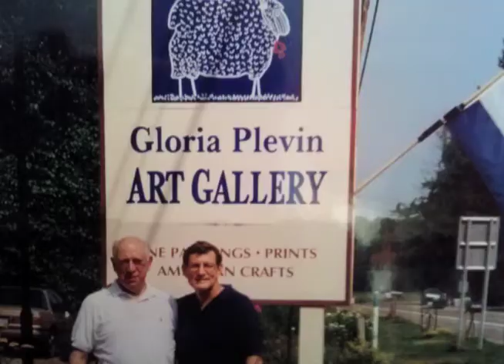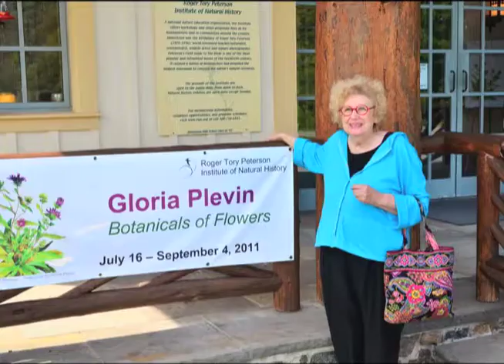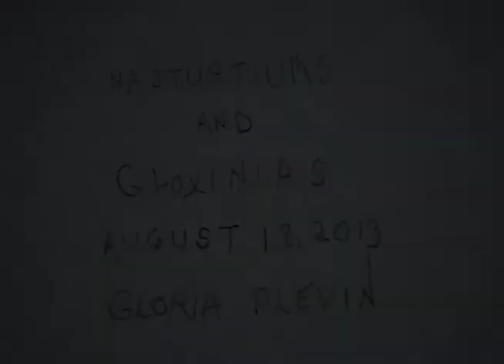Gloria Plevin: A Portrait of Life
Gloria Plevin, a Cleveland artist who also paints (and owned a gallery) in Chautauqua, New York, talks about her life, career and creative process. Her beautiful paintings of landscapes, botanicals and family are interwoven with the scenes and plants that inspire her art. Watch her watercolor a gorgeous new botanical painting.